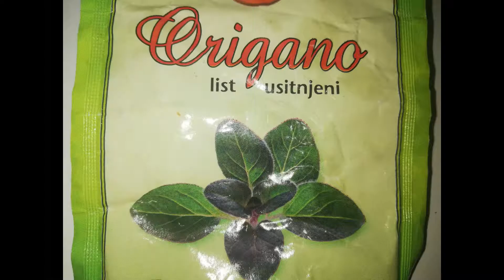Namaz od lukići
Kapula
Česan
Merlin
Suncokretove semenki
Indijski oraščići
Lukići
Lemuncin
Napitak od soje
Bosiljak
Origano
Se skupa rabi zblendat.
Dobar tek!
Luk
Češnjak
Mrkva
Suncokretove sjemenke
Indijski oraščići
Gljive
Limun
Napitak od soje
Bosiljak
Origano
Sve zajedno  treba izblendati.
Dobar tek!
Opg Balaško Ivan
091/537-3388
Fb str: Zagrebački Batat